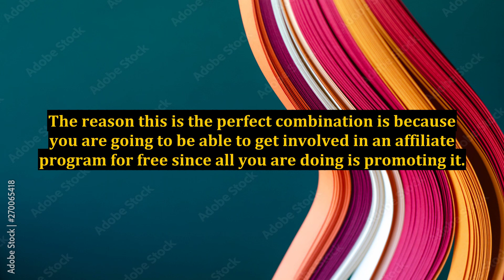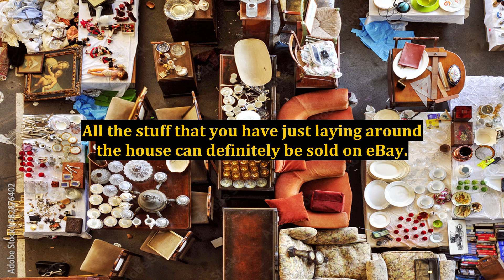The Most Powerful and Effective Online Money Making Tips to Use in Order to Achieve Success